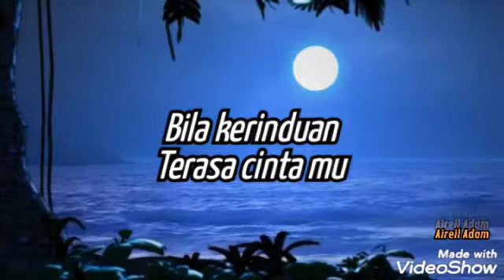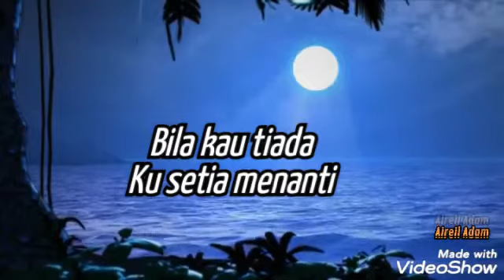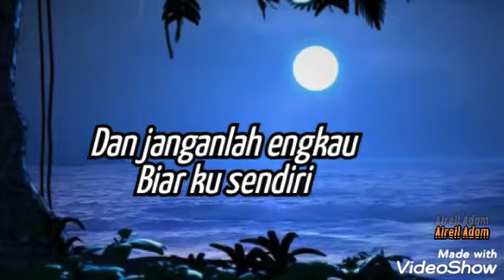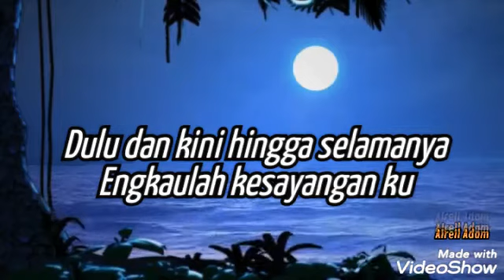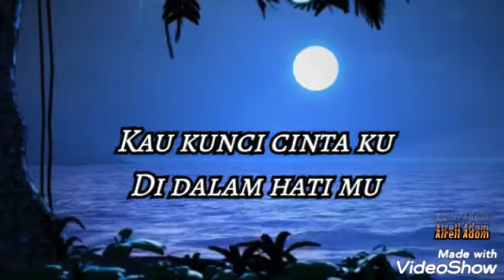Kau kunci cintaku dalam hatimu (Lirik Video)🌹- Ramlah Ram